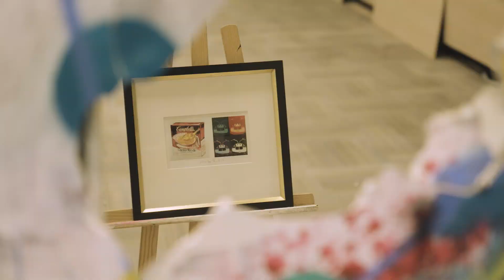WYSTAWA DOMINIK JAN GRALAK / PERŁA CHMIELOWA / aftermovie